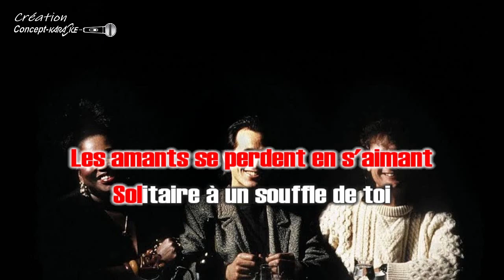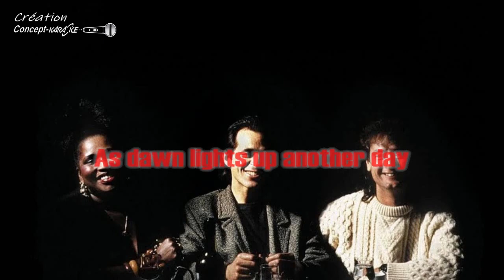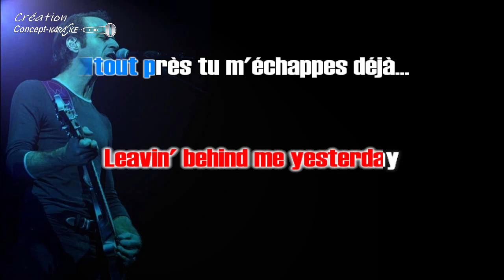Fredericks Goldman Jones - Nuit